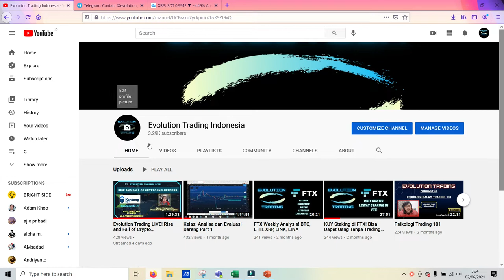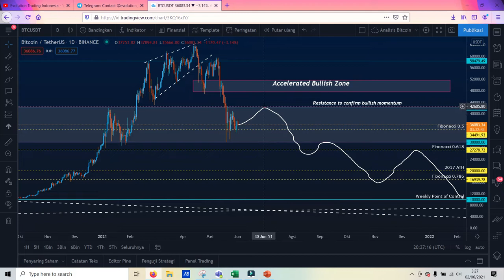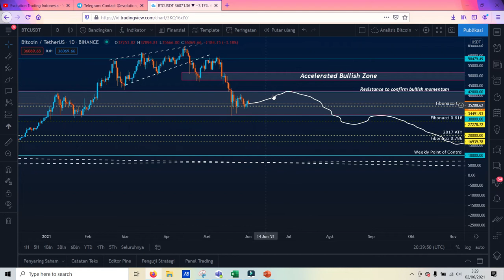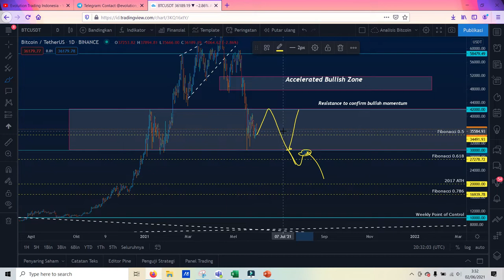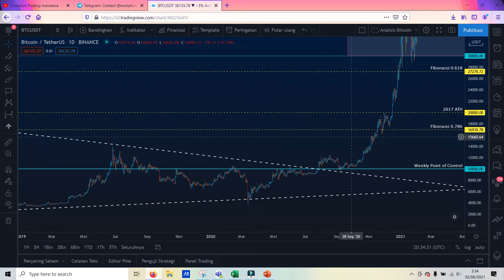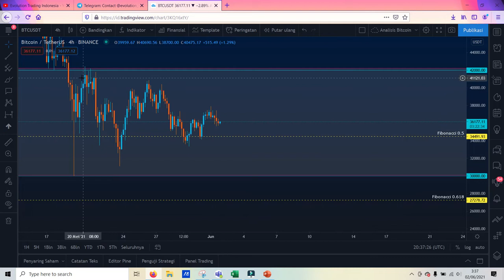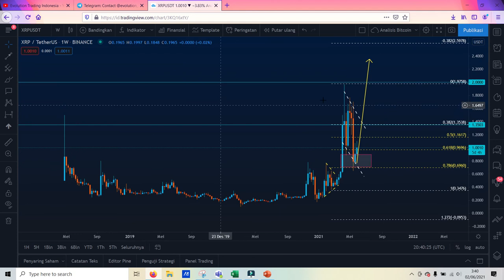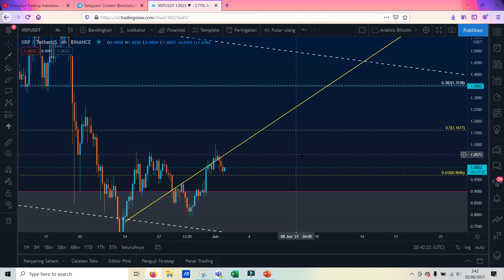Mau cut loss atau diamond hand? Analisa Bitcoin, Ethereum, dan XRP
Evolution Trading Indonesia tidak memberikan ajakan membeli atau menjual. Konten yang diberikan di channel ini adalah untuk kepentingan edukasi dan hiburan. Jika ingin mengikuti apa yang dikatakan oleh Evolution Trading Indonesia, MAKA ANDA BERTANGGUNG JAWAB SENDIRI atas konsekuensi apapun yang Anda terima.